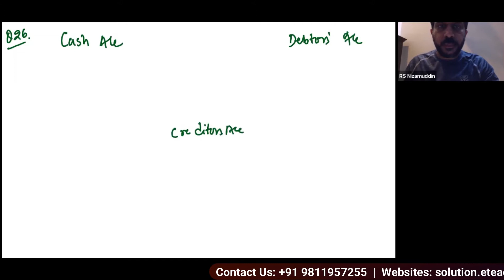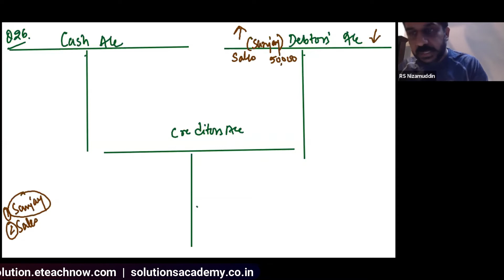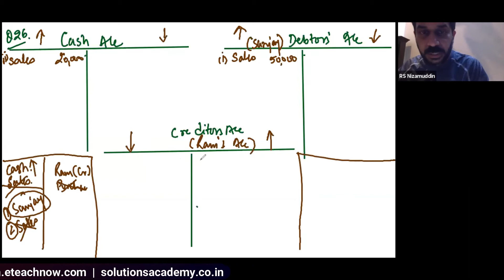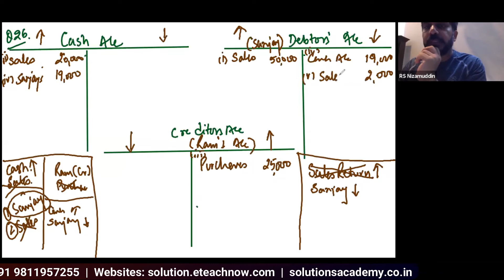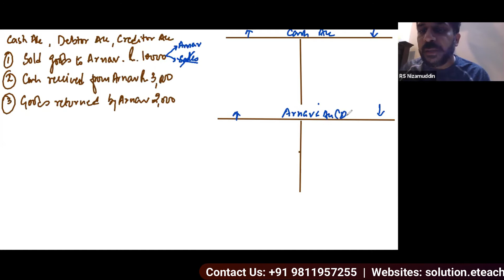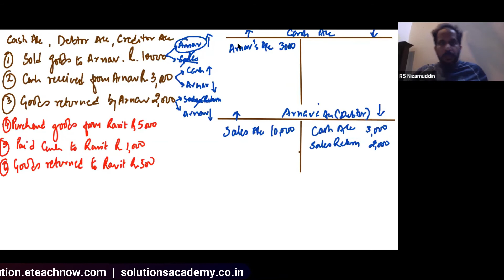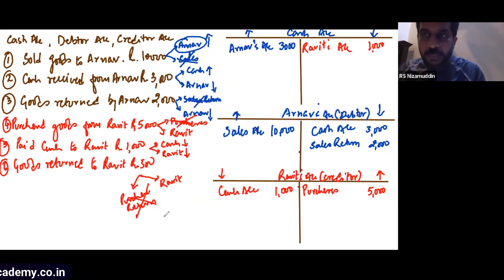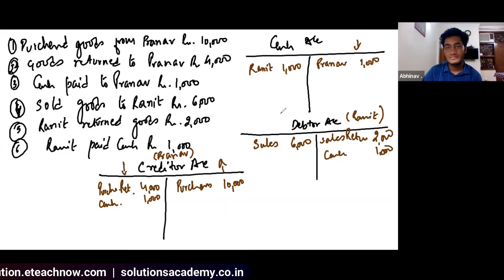Accounts (SAJuly04)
Accounts | Teacher - Prof. Raman Sachdeva (Former Prof. University of Delhi))